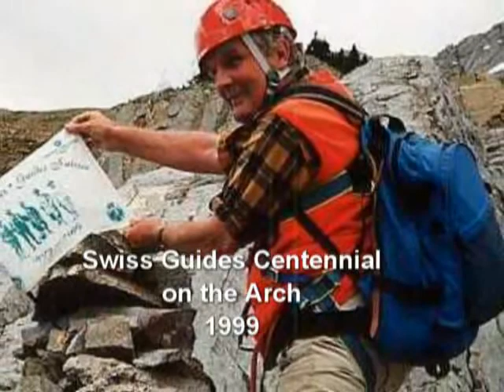Hans_Schwarz_mountain_guide.avi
A fun day of climbing with Hans Schwarz. Hans has been a mountain guide in Jasper for almost 50 years.
I fortunately got to know and work with Hans guiding in Jasper. This is a short video of a day on the "Arch" near Medicine lake. Hans was 75 years old at the time

Peter Amann, Mtn. guiding
owner: Peter Amann